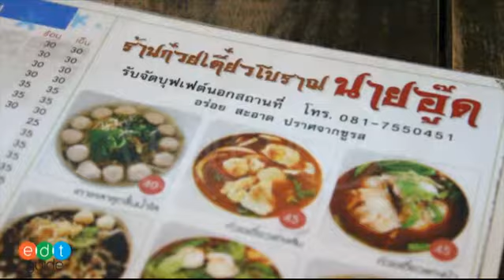บรรยากาศของก๋วยเตี๋ยวโบราณ นายอู๊ด